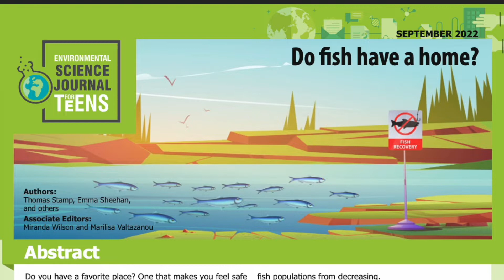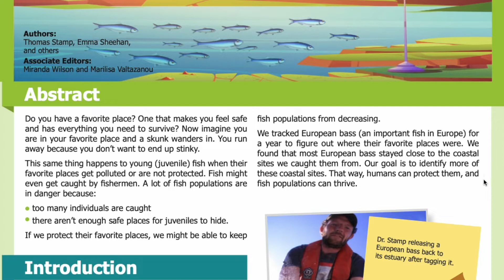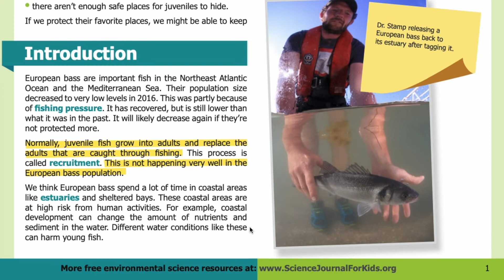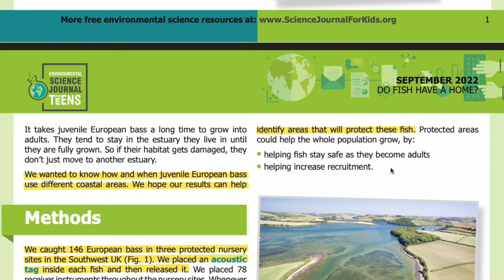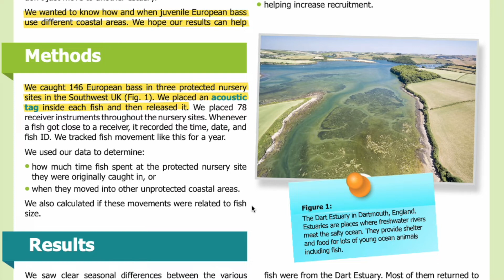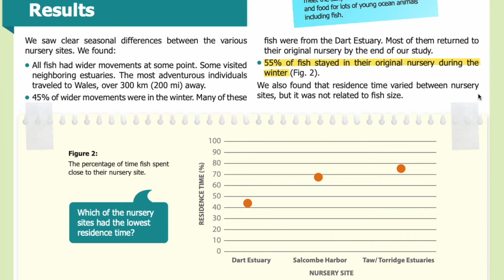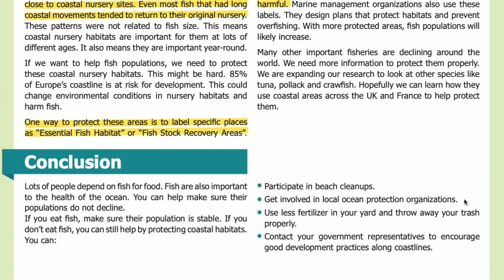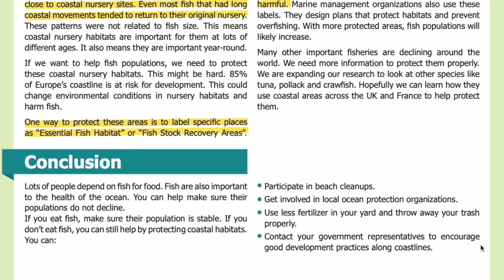E56: Do fish have a home? [SJK Audio Edition]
Summary:
Researchers wanted to see how fish used coastal habitats in an effort to identify specific areas where protection would be most helpful.

Abstract
Do you have a favorite place? One that makes you feel safe and has everything you need to survive? Now imagine you are in your favorite place and a skunk wanders in. You run away because you don’t want to end up stinky.

This same thing happens to young (juvenile) fish when their favorite places get polluted or are not protected. Fish might even get caught by fishermen. A lot of fish populations are in danger because:
- too many individuals are caught
- there aren’t enough safe places for juveniles to hide.

If we protect their favorite places, we might be able to keep fish populations from decreasing.

We tracked European bass (an important fish in Europe) for a year to figure out where their favorite places were. We found that most European bass stayed close to the coastal sites we caught them from. Our goal is to identify more of these coastal sites. That way, humans can protect them, and fish populations can thrive.